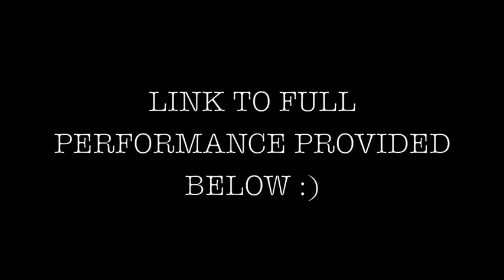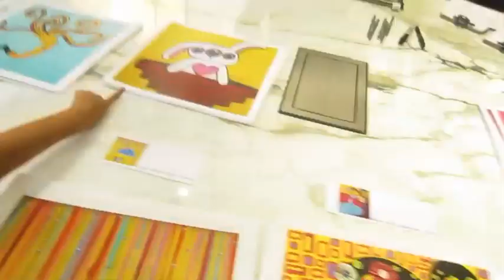ALEXA, ELI AND I PERFORMING ON TV | The Family Vlog | Reality Changers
YEEEEEEEEEEE WE'RE GOING CAMPING THIS WEEKEND! CHECK IT OUT!